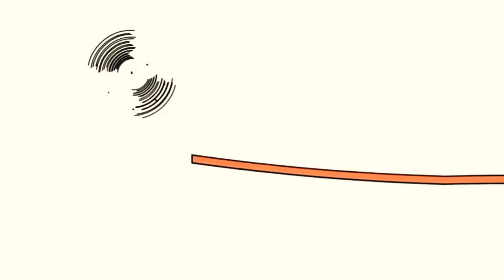5 травня 2021 р.